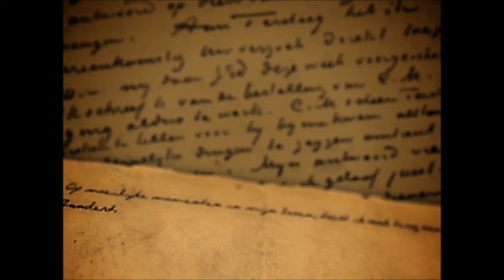SHOWREEL REMCO KONING VOICE ACTING